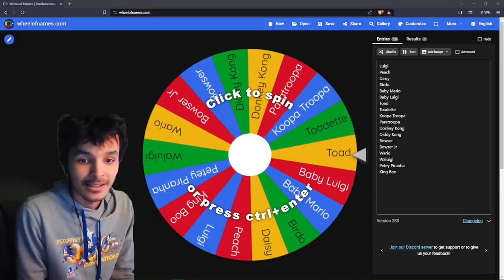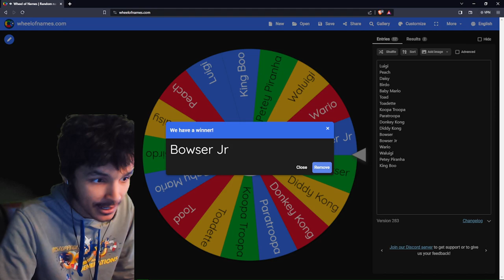Mario Kart Double Dash - ACP The Perfect Run #11 150cc Mushroom Cup Ft. Baby Luigi & Bowser Jr!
Hello Everyone & Welcome to my New Video Series of Mario Kart Double Dash!! The Perfect

In this Series we will Focus on Doing all 20 Cups from all the Classes! ALSO I NEED TO DO THIS PERFECTLY OR ELSE IM INTROUBLE & FAIL & RESTART THE WHOLE THING ONLY 1ST PLACE ALLOWED

From 50ccc to Mirror Class!

50cc: Easy
100cc: Average
150cc: Challenging
Mirror: Flipped Courses

Played on: Nintendo Wii!

The OG Wii is Backwards Compatible with The Nintendo Gamecube with the Gamecube Ports Other Wii's Will not Work unless you mod it XD

There will be 20 Episodes for this Series hope you Enjoy!

In this Video we Race in the Mushroom Cup 150cc Ft. Baby Luigi & Bowser Jr!

Commantary is on for this :))